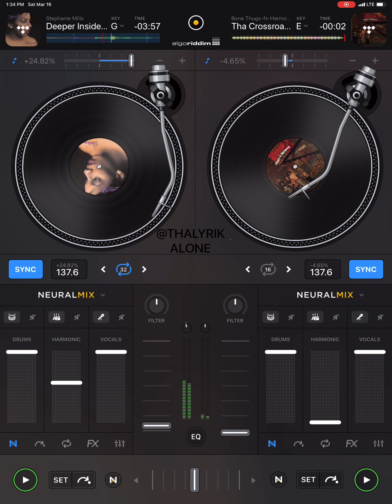Bone Thugs ‘N’ Harmony- Crossroads (DJay Pro Remix)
I’m not a DJ,I just love blending old school Hip-Hop with even older music loops on DJay Pro.